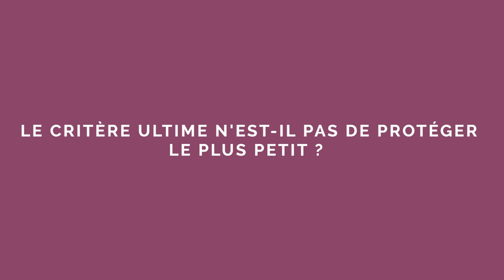Questions autour de la naissance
Médecin, spécialiste des questions éthiques, Nadine Davous commente le récent avis du CCNE sur la PMA et GPA.
Allez directement aux chapitres :
02:05 Existe-t-il parmi les protestants une position commune sur la PMA ?
07:41 Existe-t-il en ces matières des critères bibliques déterminants ?
11:10 Le critère ultime n'est-il pas de protéger le plus petit ?